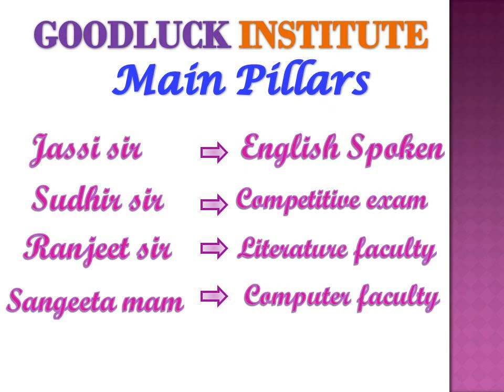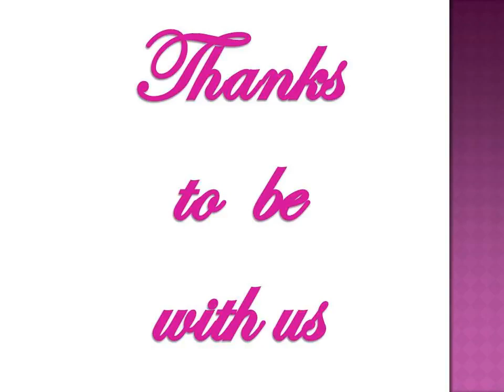Welcomoe to Goodluck Institute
here we have mentioned, what programs do we assist for, and how can you reach us?